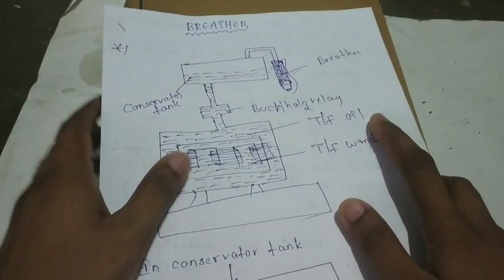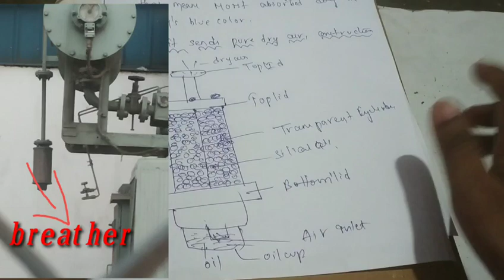What is transformer breather in telugu 2020 transformer breather explained defined in telugu 2020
Transformer breather is part of transformer allows only dry in to the conservator tank.see the full video